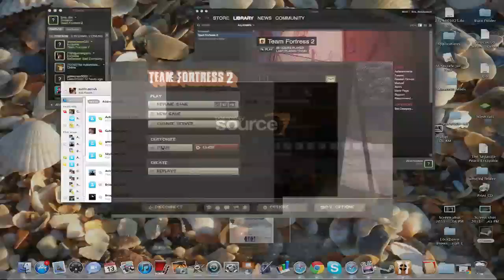Let's Play TF2 with Sirissin and Arasm: 2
Hey again guys here is our second episode, in the end of the video as you will see we had some technical difficulties, but don't worry. There is a episode 3 coming up.